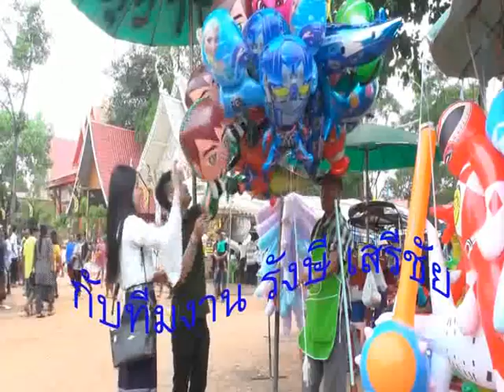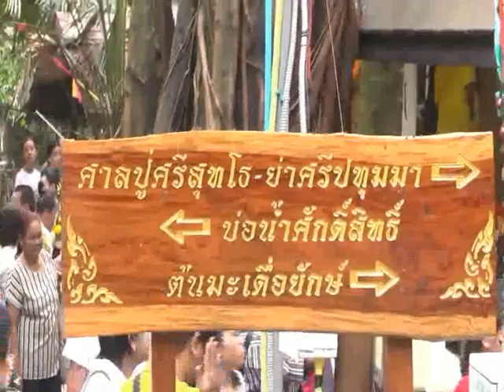8มา ถ่ายทำMV ที่คำชะโนดเพลง วอนปู่ศรีศุทโธ รังษี เสรีชัย ร้อง โย่ง พิจิตร ถ่ายกำกับ พญานาคตัวยาว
8มา ถ่ายทำMV ที่คำชะโนด สถานที่ศักดิ์สิทธิ์ ทางภาคอีสานของไทย ที่มีผู้คนหลั่งไหล มากราบไหว้บูชา เพลง วอนปู่ศรีศุทโธ ศิลปิน รังษี เสรีชัย ร้อง โย่ง พิจิตร ถ่ายกำกับ อ.ภาณุวัฒน์ สีหาบุญทอง แต่งคำร้อง ทำนอง # บ่อน้ำศักสิทธิ์ ศาลเจ้าปู่ศรีสุทโธ ขอโชค ขอลาภ เบื้องหลังละเอียดยิบ ไปดูกัน ตอนที่ 8อย่าลืม กดไลน์กดแชร์ ช่วยสับตะไคร้ ที่ช่อง โย่ง พิจิตร ด้วย มีงานมาใหม่จะได้ไม่พลาดนะครับ กดดูเพลง อยากออกทีวีของผมด้วยนะ กดแชร์ด้วยนะครับ THAILAND
# Come to film the MV at Kham Chanot, the sacred place In the northeast of Thailand That has people pouring in Come to pay respect to the song Won Pu Sri Sutho, the artist Rangsee Serichai, sing Yong Pichit, take the director Panuwat Sihabunthong, write the lyrics, Pu Si Sutho Shrine, wish for luck, good fortune, behind the scenes, let's see. Episode 8 Don't forget to click LINE, click to share, help hack the lemon grass in the Yong Pichit channel as well. There is a new event so you don't miss it. Mine too Click share as well.